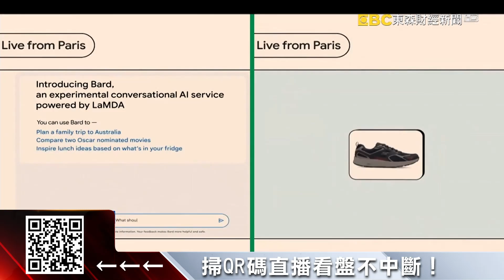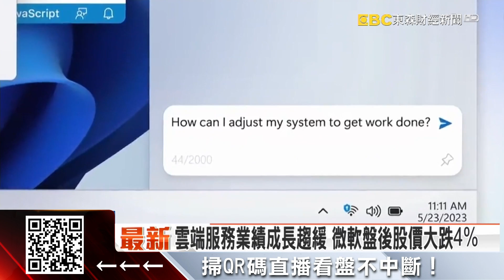AI變現了嗎？微軟、Alphabet最新財報透端倪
AI火熱，兩大雲端服務巨頭Alphabet和微軟最新也公布了第二季財報，營收和獲利表現都是超乎市場預期的好，但股價卻呈現兩樣情，Alphabet盤後一度強漲7%，微軟盤後卻是下跌4%，原來就是因為，微軟的雲端服務業績成長趨